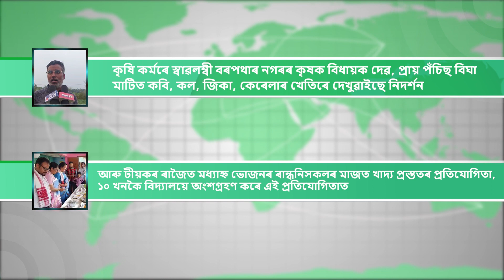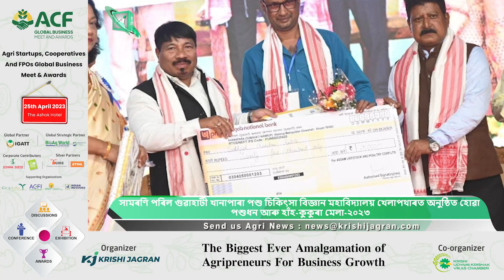মহাশিৱৰাত্ৰি| পশুধন আৰু হাঁহ-কুকুৰা মেলা-২০২৩| অসম কৃষি আয়োগ| Top Agriculture News| Mid-Day Meal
A. মহাশিৱৰাত্ৰিক কেন্দ্ৰ কৰি শিৱসাগৰৰ শিৱদ'ল প্ৰাংগণত শিৱপূজা, ধৰ্মপ্ৰাণ ৰাইজৰ মাজত দেখিবলৈ পোৱা গ’ল ব্যাপক উছাহ-উদ্দীপনা
B. সামৰণি পৰিল গুৱাহাটী খানাপাৰা পশু চিকিৎসা বিজ্ঞান মহাবিদ্যালয় খেলাপথাৰত অনুষ্ঠিত হোৱা পশুধন আৰু হাঁহ-কুকুৰা মেলা-২০২৩, কেউটা দিনতে দেখিবলৈ পোৱা গ’ল  পশুপালক, কৃষি-পশুপালন প্ৰতিষ্ঠান আৰু ৰাইজৰ  বিপুল সঁহাৰি
C. নেমু খেতি কৰি বছৰি 40000 ৰ পৰা 45000 টকা উপাৰ্জন হাইলাকান্দিৰ কৃষক দিলোৱাৰ হুছেইন তাপাদাৰৰ
D. মৰিগাওঁ জিলাৰ বিভিন্ন অঞ্চলৰ কৃষি ভূমি পৰিদৰ্শন কৰিলে অসম কৃষি আয়োগৰ এটা উচ্চস্তৰীয় প্ৰতিনিধি দলে
E. সামৰণি পৰিল কোকৰাঝাৰ কৃষি বিজ্ঞান কেন্দ্ৰত চাৰি দিনীয়াকৈ অনুষ্ঠিত হোৱা এম্ব্ৰইডাৰী প্ৰশিক্ষণৰ, জিলাখনৰ ১৫ গৰাকীকৈ মহিলাই অংশগ্ৰহণ কৰে এই প্ৰশিক্ষণ কাৰ্যসূচীত
F. কৃষি কৰ্মৰে স্বাৱলম্বী বৰপথাৰ নগৰৰ কৃষক বিধায়ক দেৱ, প্ৰায় পঁচিছ বিঘা মাটিত কবি, কল, জিকা, কেৰেলাৰ খেতিৰে দেখুৱাইছে নিদৰ্শন
G. আৰু টীয়কৰ ৰাজৈত মধ্যাহ্ন ভোজনৰ ৰান্ধনিসকলৰ মাজত খাদ্য প্ৰস্ততৰ প্ৰতিযোগিতা, ১০ খনকৈ বিদ্যালয়ে অংশগ্ৰহণ কৰে এই প্ৰতিযোগিতাত
00:00 হেডলাইন
01:35 শিৱসাগৰৰ শিৱদ'ল প্ৰাংগণত শিৱপূজা
 02:21 পশুধন আৰু হাঁহ-কুকুৰা মেলা-২০২৩
03:15 মৰিগাওঁ জিলাৰ কৃষি ভূমি পৰিদৰ্শন কৰিলে অসম কৃষি আয়োগৰ প্ৰতিনিধি দলৰ
 03:45 নেমু খেতি কৰি বছৰি 40000 ৰ পৰা 45000 টকা উপাৰ্জন
 05:07 কোকৰাঝাৰ কৃষি বিজ্ঞান কেন্দ্ৰত চাৰি দিনীয়াকৈ অনুষ্ঠিত হোৱা এম্ব্ৰইডাৰী প্ৰশিক্ষণ
 05:46 কৃষি কৰ্মৰে স্বাৱলম্বী বৰপথাৰ নগৰৰ কৃষক বিধায়ক দেৱ
 06:16 টীয়কৰ ৰাজৈত মধ্যাহ্ন ভোজনৰ ৰান্ধনিসকলৰ মাজত খাদ্য প্ৰস্ততৰ প্ৰতিযোগিতা